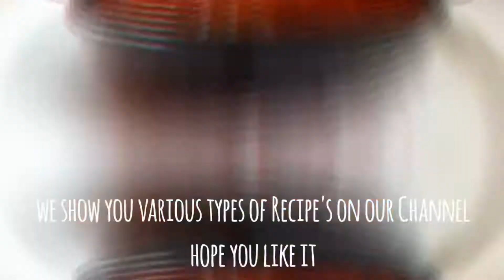Mava/Khoya Modak || मावा मोदक || Ganpati Chaturthi Special Modak || Indian Recipe || Simple & Easy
That's How You Make It At Home. I Hope You Like It!
Comment Me Which Food Recipe You Wanna Make Me To Cook.
Comment Me If You Have Any Query.
Like It Subscribes It Cook It!